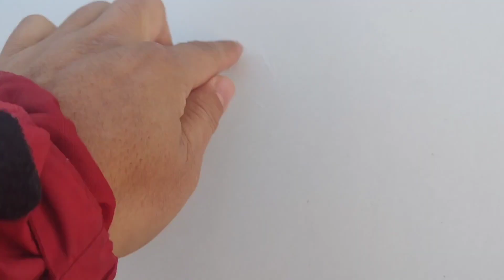冬天自驾游热水是必备的，户外的生活有苦有乐，江西空心粉吃过吗